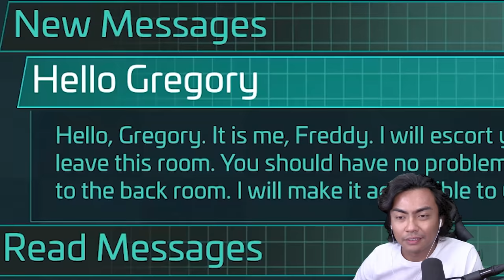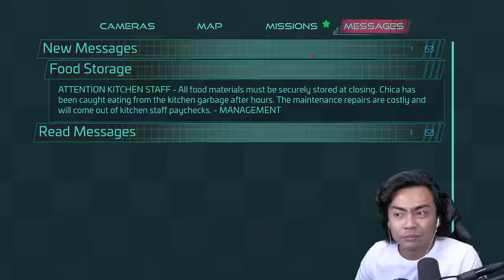Five Nights at Freddy's: Security Breach - Part 1 | DO NOT PLAY THIS GAME!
➔ 3️⃣✅   GET GUAVA SHIRT!
➔ 4️⃣✅   TURN ON BELL NOTIFICATION!
    BE FIRST! CLICK BELL